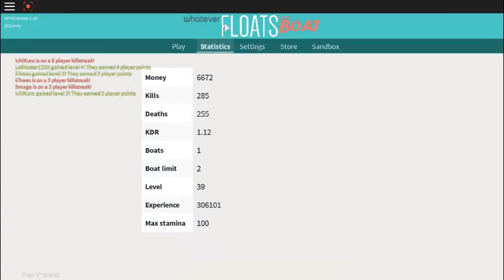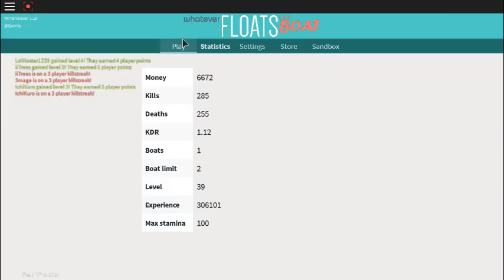Roblox how to win "Whatever floats your boat" easily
hope this helps guys!